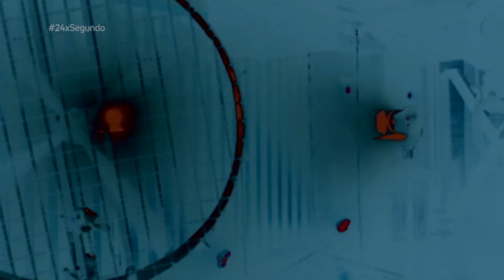Chicuarotes | 24 x segundo | Golden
Cagalera y Moloteco son dos adolescentes de San Gregorio Atlapulco que buscan desesperadamente alejarse de las circunstancias opresivas en las que viven. Cuando se enteran de la oportunidad de comprar una plaza en el sindicato de electricistas, que podría transformar sus vidas, se adentran en el oscuro mundo criminal de la Ciudad de México, en un intento por comprar su libertad.